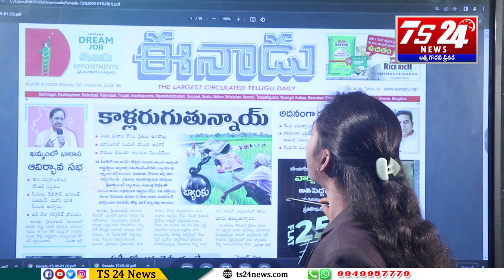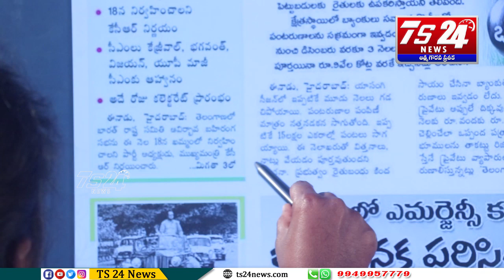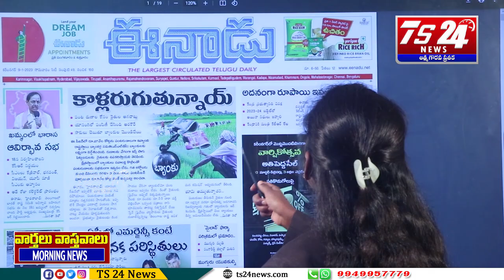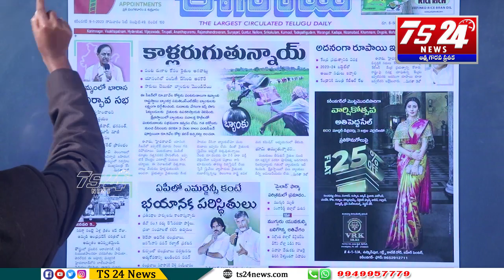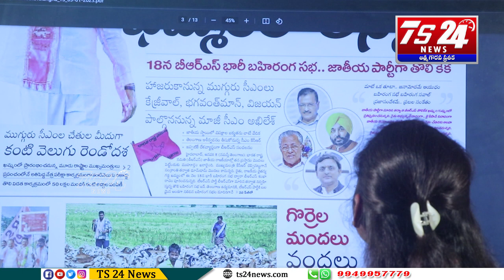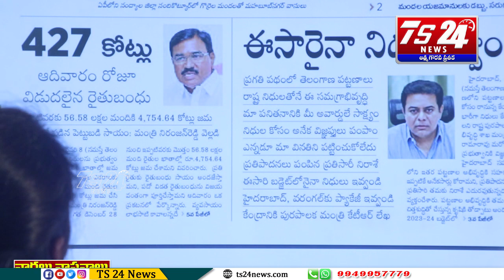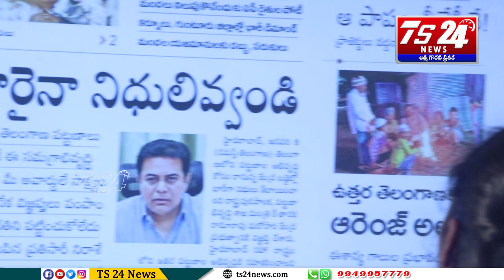వార్తలు వాస్తవాలు |TS24 News